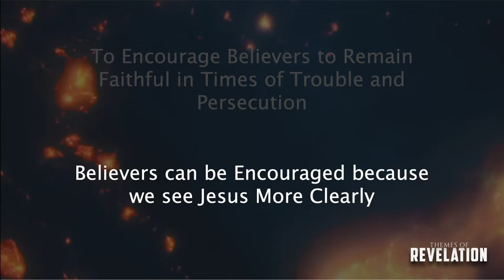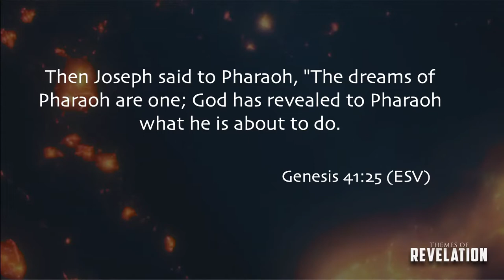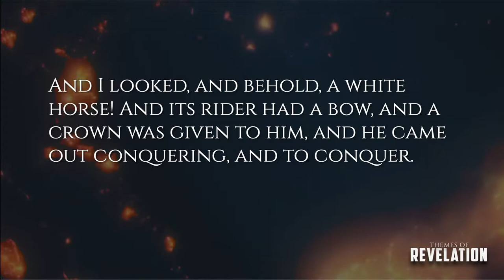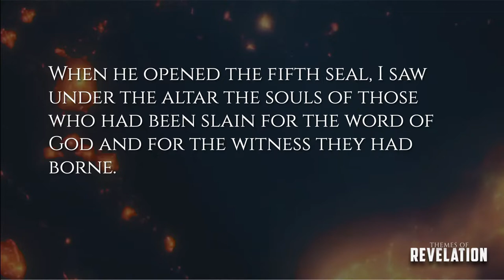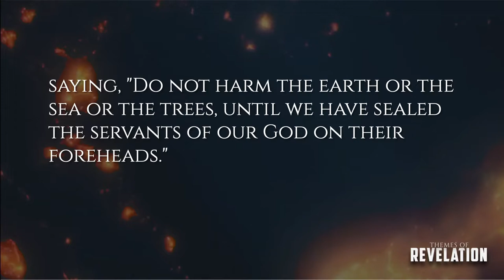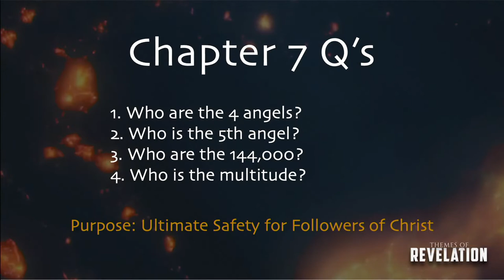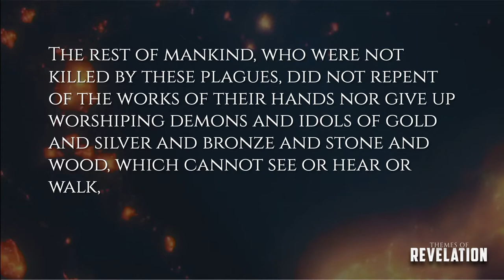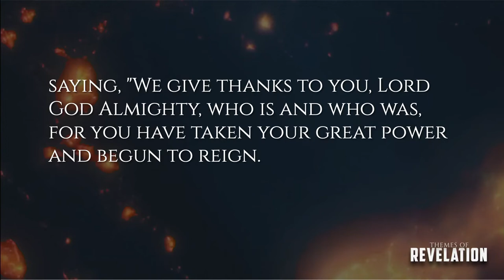09.04.22 "Themes Of Revelation: Wrath"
Sermon Series:
Themes Of Revelation
Sermon Title:
Wrath